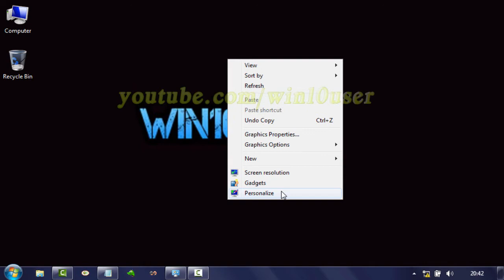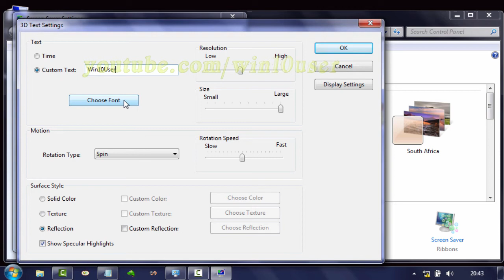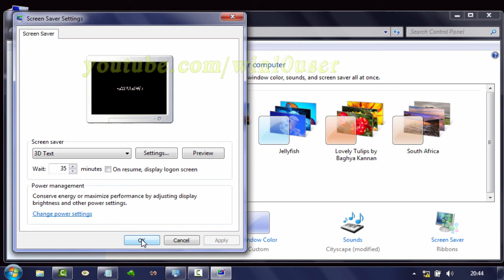Windows 7 Tips : How to Custom Text in 3D Text ScreenSaver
This video show How to Custom Text in Windows 7 ultimate 3D Text Screen Saver